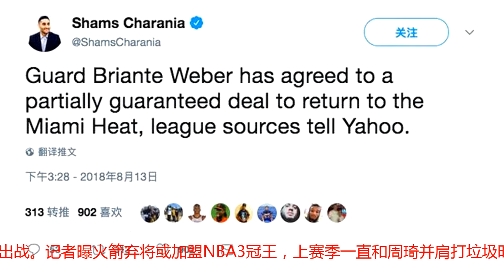记者曝火箭弃将或加盟NBA3冠王，上赛季一直和周琦并肩打垃圾时间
8月14日，据NBA知名记者Shams Charania最新报道，火箭旧将、周琦的前队友布莱恩特-韦伯已经正式和3冠王热火队达成了转会协议。25岁的韦伯是2015年的落选秀，短短3年里已经为灰熊、热火、勇士、黄蜂和灰熊5支球队效力过了。2016-17赛季，韦伯为勇士打过7场比赛，场均6.6分钟能拿下2+1+1的数据，上个赛季在火箭队，韦伯打了13场比赛，场均9分钟也是2分1个篮板和1次抢断。韦伯曾多次在垃圾时间和周琦一同出战。记者曝火箭弃将或加盟NBA3冠王，上赛季一直和周琦并肩打垃圾时间Shams Charania报道指出，这次韦伯和热火达成了1年合同，韦伯将得到部分的保障。不过考虑到热火队目前人满为患，全队薪资更是高达1.5亿美元，开赛后韦伯如果不能证明自己的话，他很可能重蹈覆辙，代表球队打上几场就被裁掉。对此，球迷们纷纷在社交媒体上评论说：“人很不错，不过篮差了点，不然不会不被火箭留下来。当时莫雷是把他当作狗哥的替身的，可惜投篮确实不行。”“我记得这哥好像挺喜欢给周琦传球的，可惜了。”